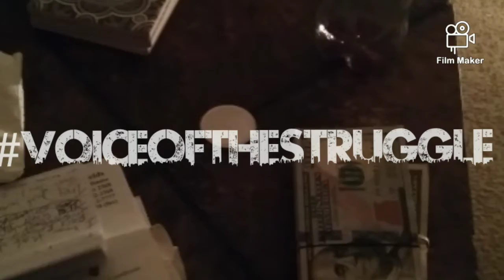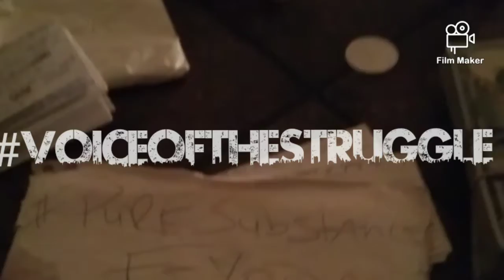Voice Of The Struggle × Fed up finds a bunch of unrecorded music and albums ( 10 years old)